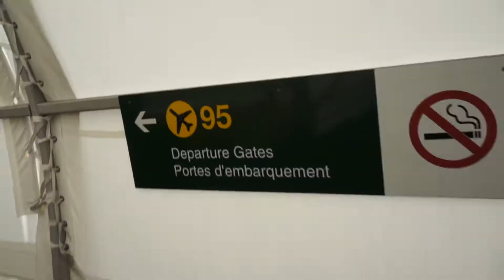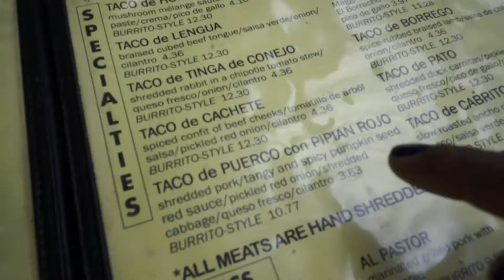Travel Vlog: Seattle Part One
Hey everyone! Not sure how we are all feeling these days but I am having some serious travel withdrawal!! I went through some of my old footage and realized that I never shared my trip to Seattle with you guys! Here is Part 1 of my mini travel vlog series where I travelled to Seattle and Portland!
xoxo
Roveena

HELP FIGHT LYMPHOMA with My Single LOVE WILL LIGHT THE WAY
Net Proceeds of this single will go directly to Lymphoma Canada